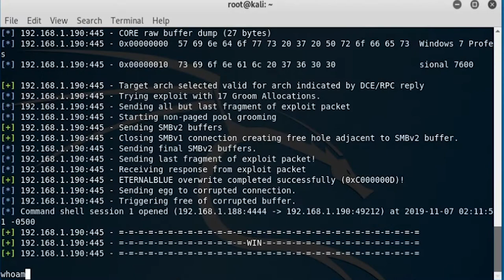Becoming a Hacker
This is a joke. I like cheesy hacking videos and people do this sort of stuff for tutorial video intros and stuff all the time so I thought it would be funny to try my hand at it. This is the first time I've ever done any video editing, and my first time ever using Premiere.

gr33tz 2 meatpistol && cabletap RIP